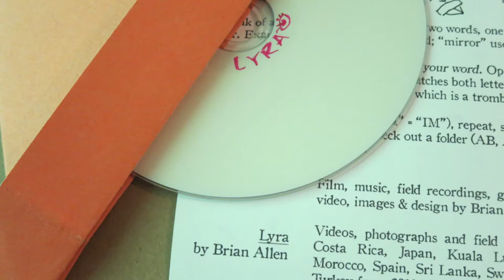LYRA Film Preview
LYRA Film is 45 minutes, made of video from 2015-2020. It connects scenes that could take place almost anywhere, if not geographically, then in dreams and imaginations. It uses no text, dialog, photographs, animations or drawings.

It is part of LYRA I, which can be found in Almanac 2022. In 7 parts, it contains albums, interviews and essays with 18 cultural practitioners, art, words, star charts, bad puns, drawings, games, etc. Here is a short video tour: youtu.be/lnP6pGLdSDg

“for”, my composition for wind ensemble & film featured in this preview, was performed here in 2007

Other guest musicians: there’s a duet for tenor saxophone and trombone, played by Royce Chambers and I. An unending, goofy brisk melody starting on tenor moving to piano, like an endurance sport, all written to torture poor Royce. We rehearsed a lot, very fun, and played it live once (later it morphed into “Pianer” for Brainkiller). Here that recording takes on a new character alongside animals behaving raucously. An unreleased recording from the "Synapse" sessions with Tony Malaby and Tom Rainey also appears.